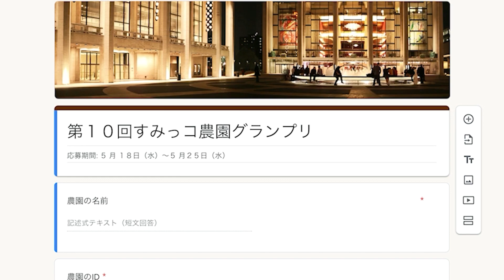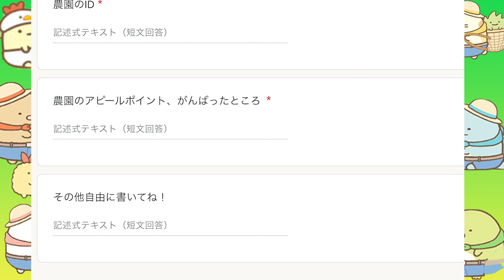【参加型】みんなの農園を見せてください！！第10回みんなの農園みるんです【すみっコぐらし農園つくるんです】farm life with Sumikkogurashi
締め切りは　５月２５日水曜日まで！

Skype　live:.cid.b7c95d06719c91c

魔王魂
 PIXTA
OtoLogic